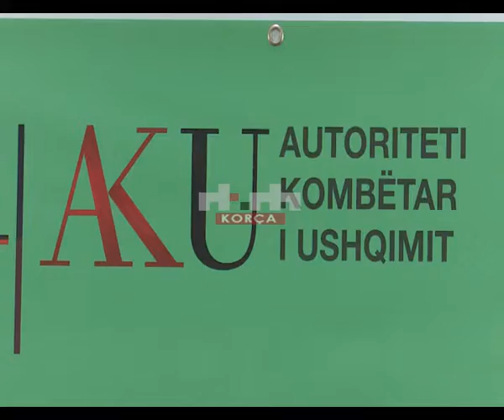AKU vijon kontrollet për një siguri më të mire ushqimore